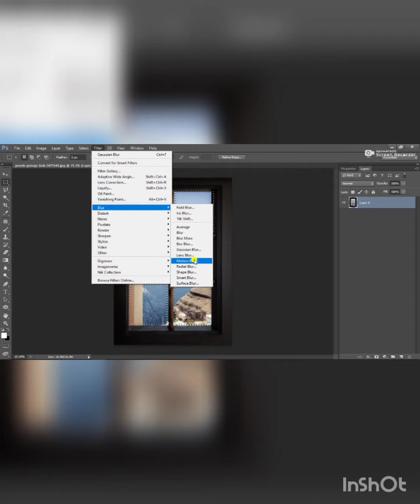photoshop me kaise Blur kare picture ko